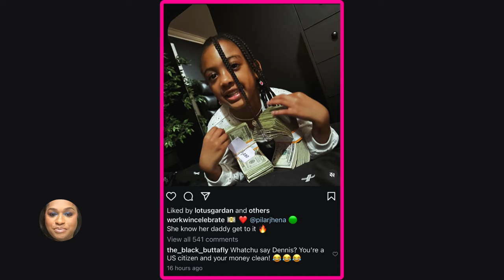Porsha Williams Baby Daddy Dennis Mckinley Calls Simon BROKE and LAUGHS at Porsha